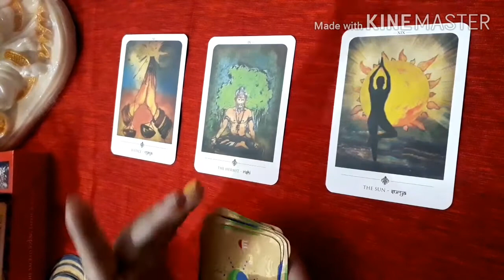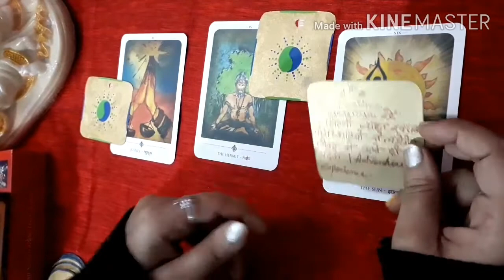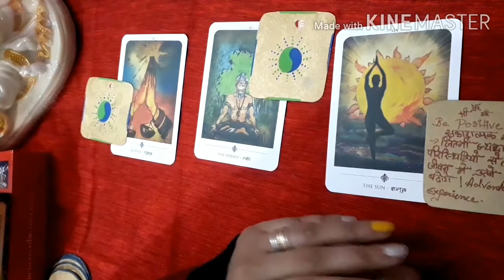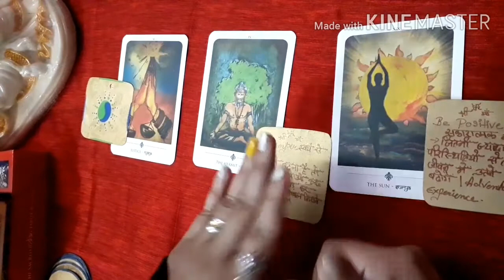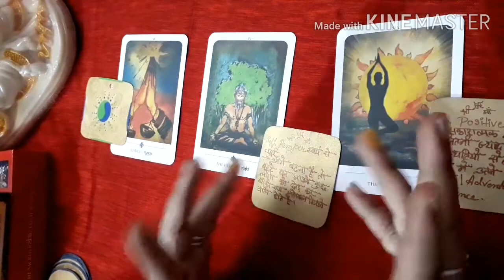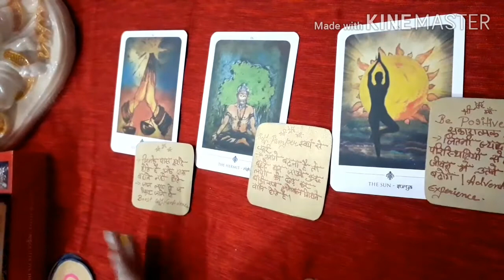TarotCardReading Job Career Business LoveLife PersonalLife 🔮God🔆Ancestors🧚🏻‍♀️Angel's✉Msg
🔮God🔆Ancestors🧚🏻‍♀️Angel's☀️Daily🙏Timeless✉Reading🦋Msg👼Your🗝Life🎯Goal🌟ईश्वर/ ईष्टदेव संदेश

💐Hello everyone...

This is a general reading. It may or may not resonate with everyone so please keep an open mind. Don't take any decision based on them... just take them as guidance . Have fun and enjoy🦋.